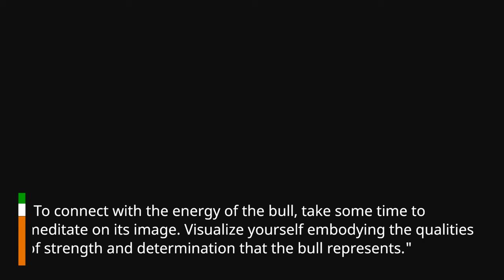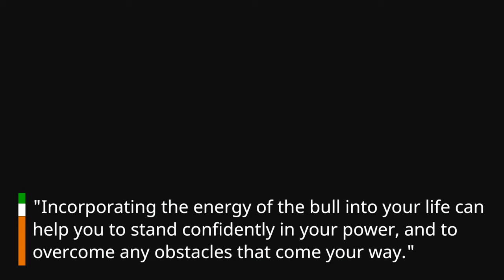"The Mighty Bull: Exploring the Symbolism and Power of the Bull Animal Spirit"